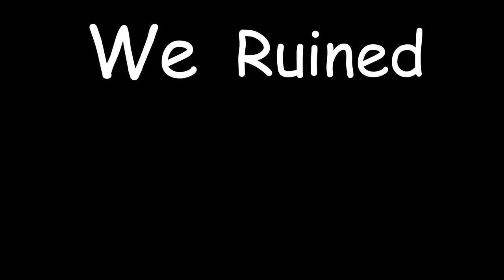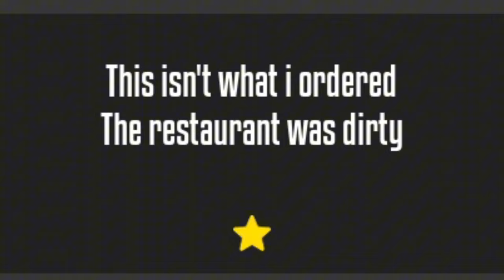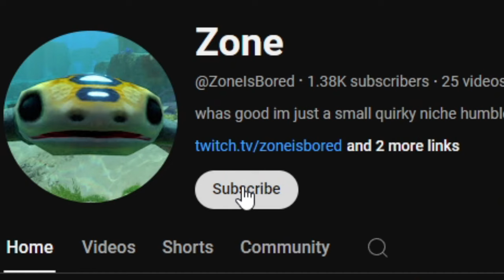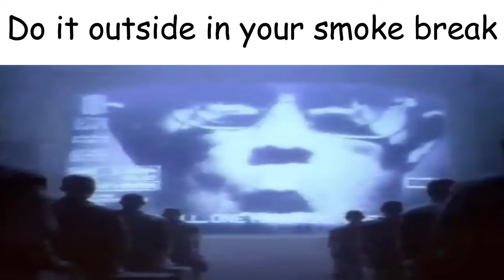Three Idiots Ruin EVERYTHING In One Armed Cook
JJJreact

One Armed Cook is a free multiplayer game where you cook and stuff lol (im going for those keywords)

I KNOW I HAVENT UPLOADED IN FOREVER BUT I HOPE YOU ENJOY THE NEW QUALITY ALL 6 VIEWERS (literally atp)

Chapters:
0:00 - Intro
0:38 - Flippin burgers (every youtubers fate)
2:52 - KFC deep fried rat
5:15 - Creamed Ice
6:19 - Burger King Rematch
7:48 - Death Sandwich
9:12 - Hot Dog
11:50 - Har Har Har Har Har Har
13:14 - Taco.